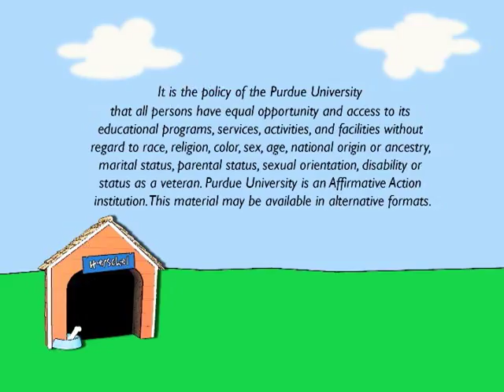Herschel's World of Economics: Episode 1.6 Opportunity Cost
Herschel has a scarcity problem.  He wants both of Dr. Day's candy bars, but only has enough money for one of them!